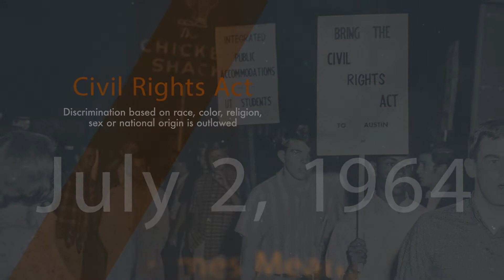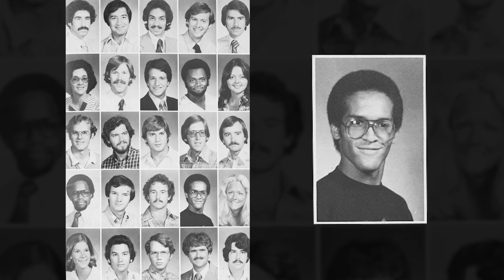Alumni Awards 2022: Dean’s Honor in Outstanding Leadership, Julius Whittier ’80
The Texas Law Alumni Association recognized the achievements of the late Julius Whittier ’80 with a memorial tribute at the 2022 Alumni Awards dinner. Dean Farnsworth announced that Whittier would be honored with the Dean’s Honor in Outstanding Leadership, which was accepted by his sister Mildred at the event.